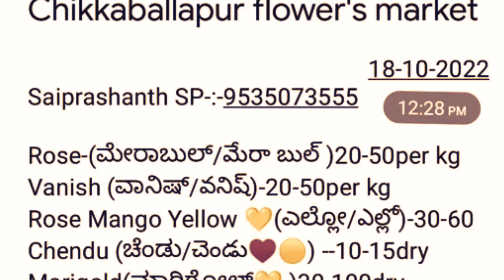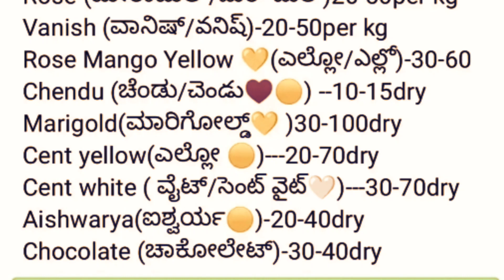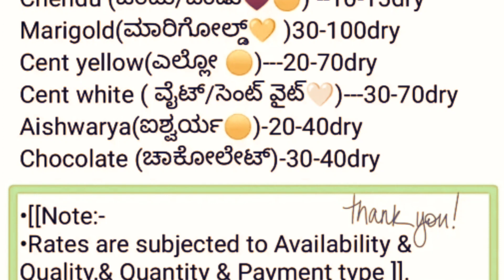Chikkaballapura Flower market rate 18/10/2022